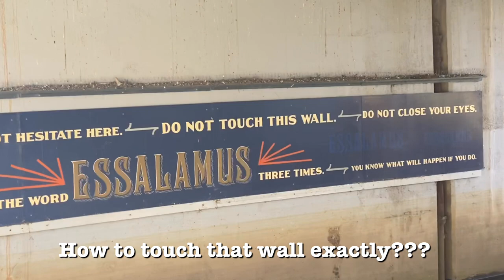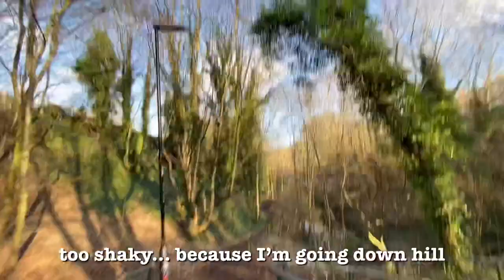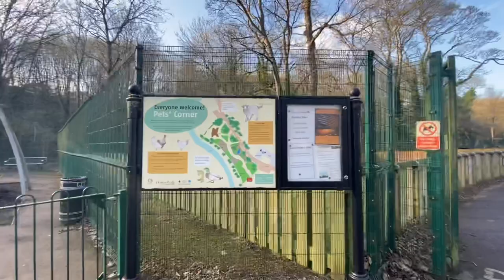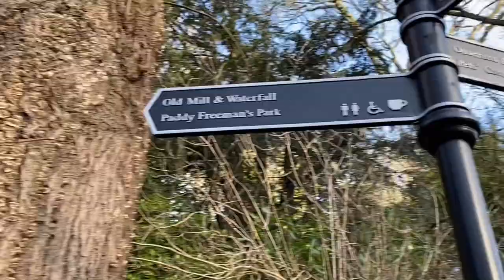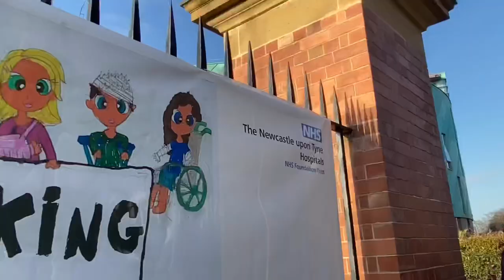Emma’s vlog: Newcastle upon Tyne Quayside/Ouseburn/Jesmond Dene English subtitled